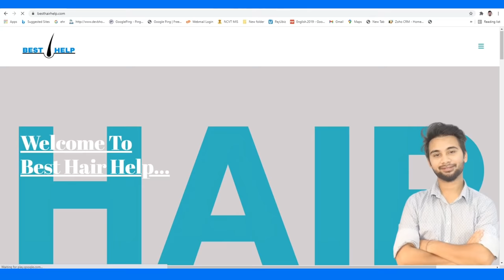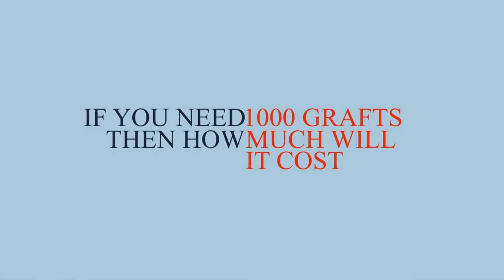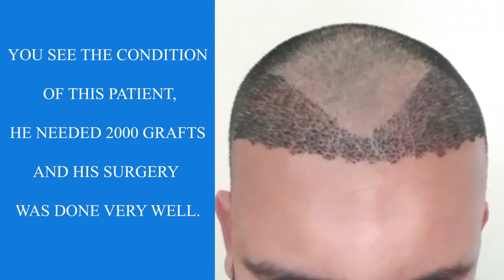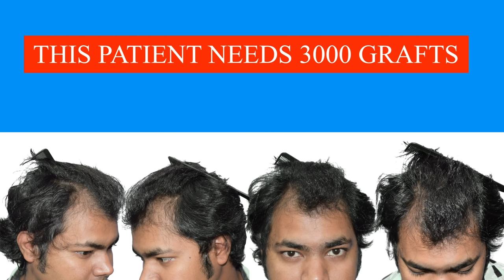Cost Of Hair Transplant 1000, 2000 & 3000 Grafts In India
Hair Transplant Clinic In Delhi, Mumbai, Pune, Gujrat, Haryana, Punjab, Uttarakhand, Madhya Pradesh, Kolkata & Kerala

This hair transplant video covers;